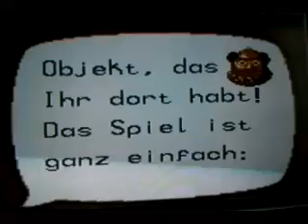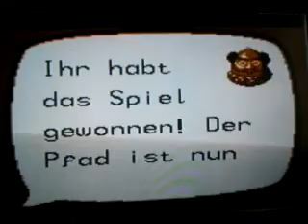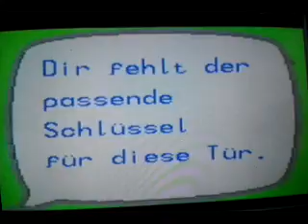Conker's Pocket Tales #05 [German] - Waldorf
Wir betreten Welt 3!